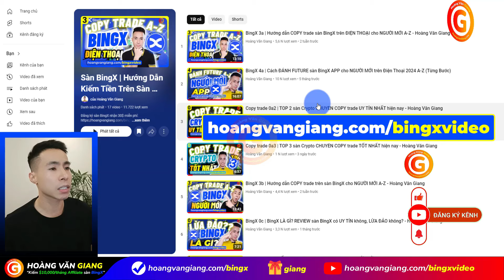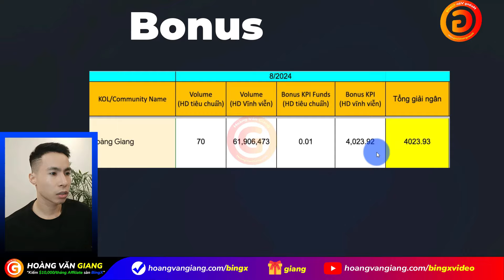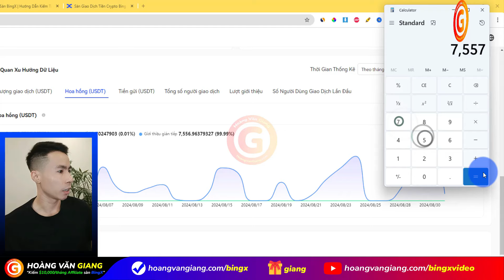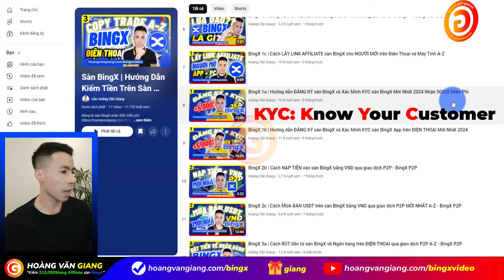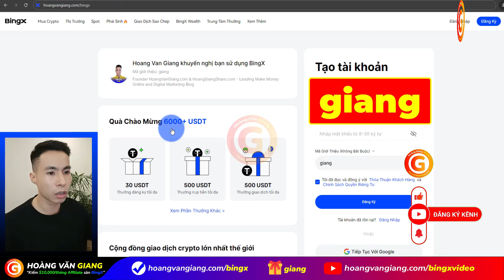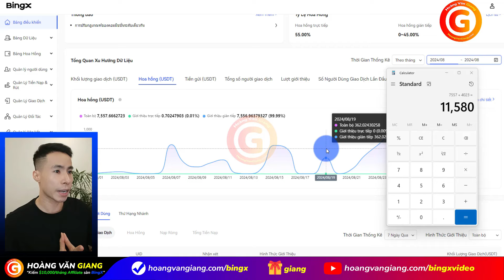BingX 0e | Cách Giang ĐÃ kiếm 10000$ MỖI THÁNG THỤ ĐỘNG từ AFFILIATE sàn BingX (Bằng Chứng THỰC TẾ)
BingX 0e10000 | Đây là cách Giang ĐÃ kiếm 10000$ MỖI THÁNG THỤ ĐỘNG từ AFFILIATE sàn BingX A-Z (Bằng Chứng THỰC TẾ) - Hoàng Văn Giang
BingX 0e10000 | Huong dan cach Giang da kiem 10000$ moi thang thu dong tu Affiliate san BingX A-Z (bang chung thuc te) - Hoang Van Giang
Video này, @hoangvangiang sẽ chia sẻ, hướng dẫn cách Giang đã kiếm 10000$ thu nhập thụ động (không cần làm gì cả) mỗi tháng từ hoa hồng Affiliate sàn giao dịch Crypto - BingX dành cho người mới bắt đầu chi tiết từng bước từ A đến Z.

*🎁 Mã giới thiệu BingX 6000$ bonus:* giang
*_▶️ Full trọn bộ chuỗi series video hướng dẫn cách kiếm tiền trên sàn giao dịch BingX dành cho người mới bắt đầu chi tiết từng bước từ A đến Z (toàn tập):_*
▶️ Full trọn bộ chuỗi series video hướng dẫn Affiliate sàn giao dịch Crypto cho người mới bắt đầu chi tiết từng bước từ A đến Z (toàn tập)

00:00
00:26 Cách kiếm 10000$/tháng từ Affiliate sàn BingX A-Z
01:00 Bằng chứng thu nhập kiếm 10000$ mỗi tháng thụ động từ Affiliate sàn BingX
01:18 Cách đổi ngôn ngữ trên trang Affiliate BingX
01:47 Bonus theo số Volume từ Affiliate sàn BingX
03:01 Series video sàn BingX cho người mới A-Z
03:40 Hướng dẫn cách đăng ký sàn BingX làm Affiliate
03:58 Mã giới thiệu BingX: giang
04:18 Cách lấy link Affiliate sàn BingX cho người mới
05:02 Video sau: Cách kiếm 1000$ đầu tiên thụ động từ Affiliate sàn Binance cho người mới A-Z
05:52 Theo dõi Hoàng Văn Giang